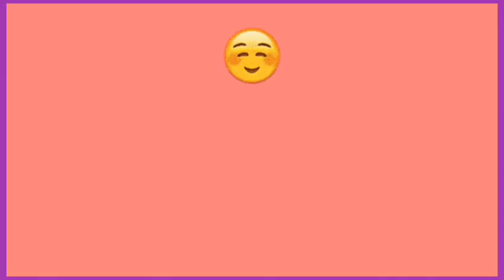Qual a ligação de Balca com Serkan? ¿Cuál es la conexión de Balca con Serkan?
Nova personagem entra na série Sen Çal kapimi, mais quem é ela de verdade? Nesse vídeo vamos falar sobre algumas especulações, que envolvem essa nova personagem. Meu instagram para quem quiser seguir

New character enters the Sen Çal kapimi series, but who is she really? In this video we will talk about some speculations, which involve this new character.
Un nuevo personaje entra en la serie Sen Çal kapimi, pero ¿quién es ella realmente? En este video hablaremos de algunas especulaciones, que involucran a este nuevo personaje.

Sen Çal kapimi dizisine yeni karakter giriyor ama gerçekte kim? Bu videoda, bu yeni karakteri içeren bazı spekülasyonlardan bahsedeceğiz.